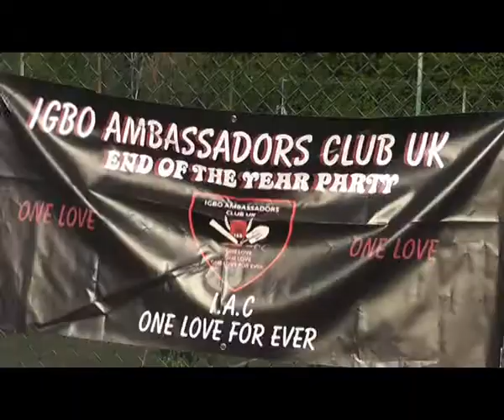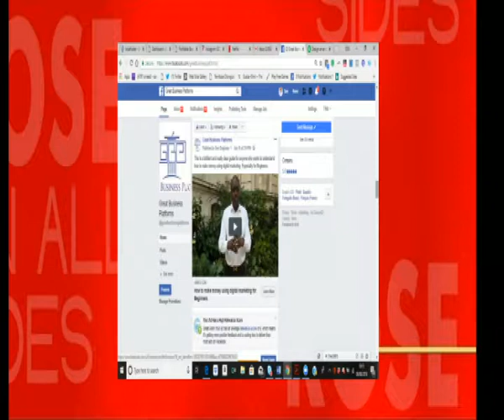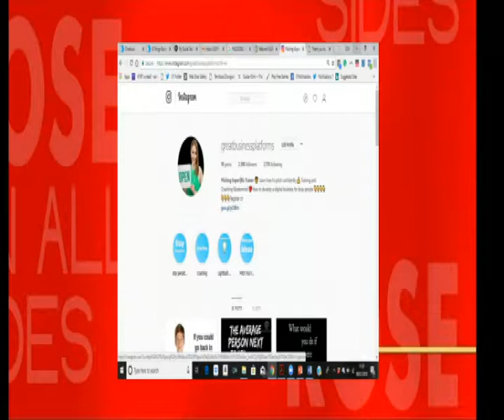ROSE ON ALLSIDES SAM ONIGBANJO 16 08 18A